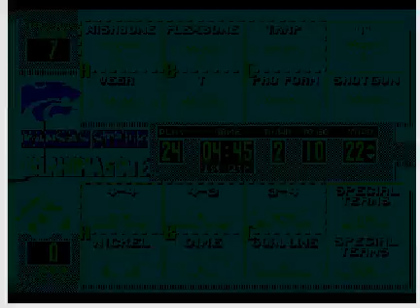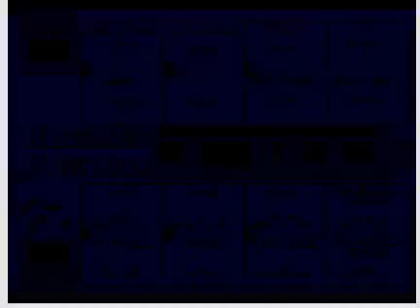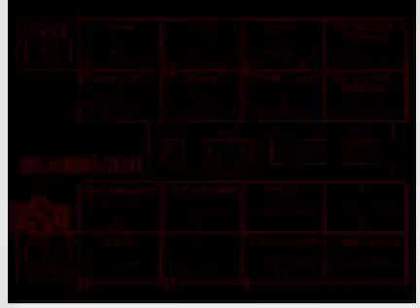College Football USA '97 (video 4,458) (Sega Megadrive / Genesis)